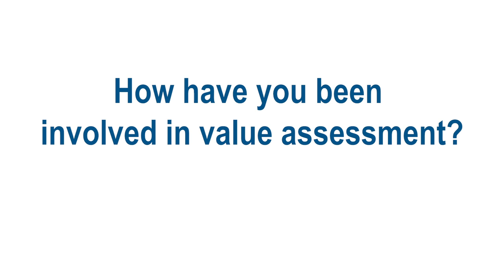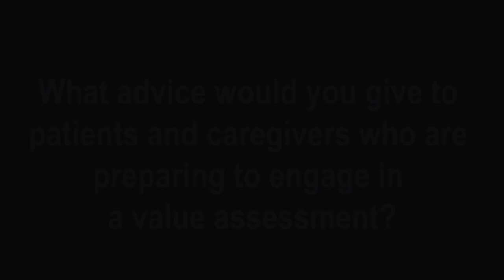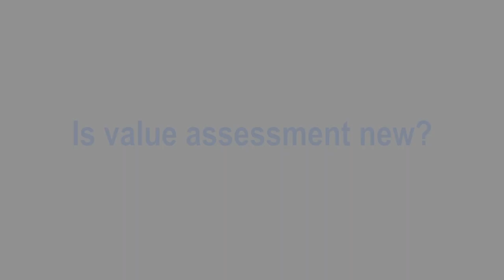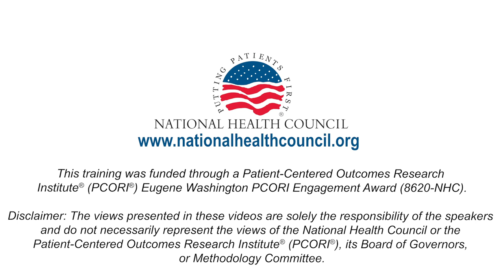Julie Block, National Eczema Association: NHC Training on Value Assessment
In September 2019, the National Health Council held a training conference for the patient organization community to share the importance of integrating the patient voice into value assessment. Speakers at the conference were interviewed about when, how, and why patients and patient groups should become involved in value assessment.